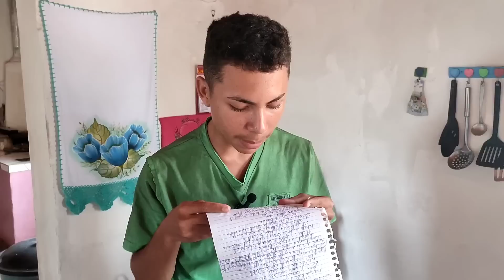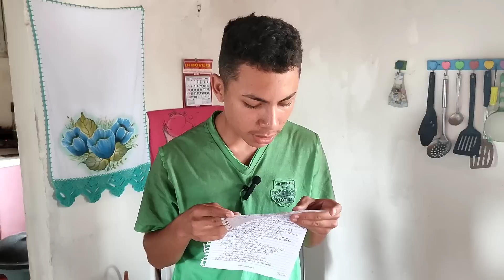ISSO SIM E MUITO CONHECIDO NO NORDESTE QUASE TODOS CONHECEM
ENDEREÇO PARA PRESENTE

LAVRAS DA MANGABEIRA CEARÁ
CEP:63300000
WELTON PEREIRA LEITE